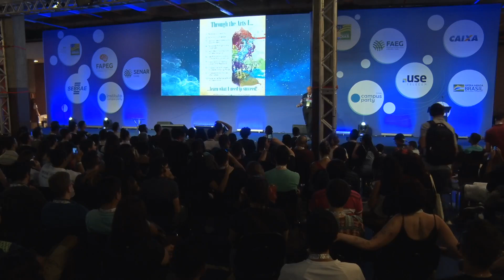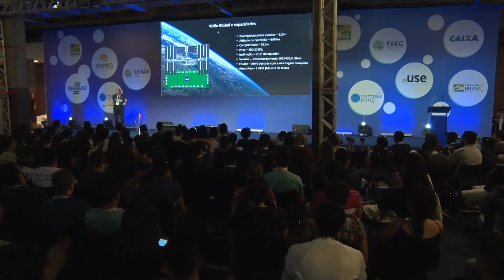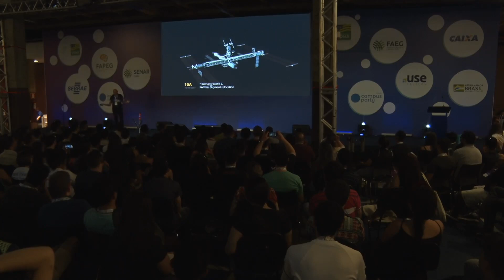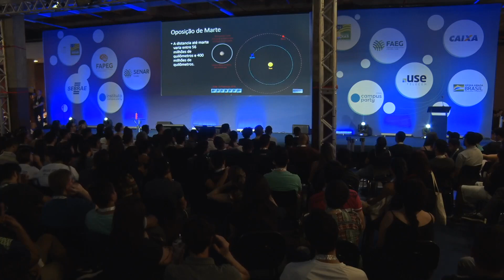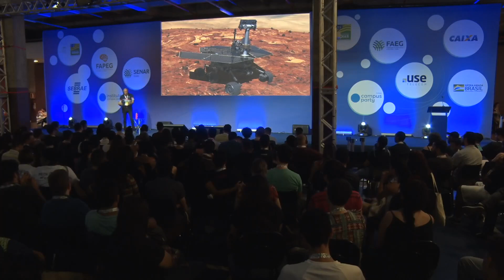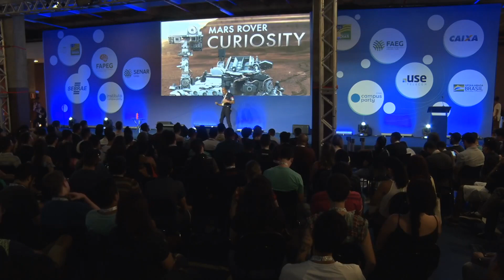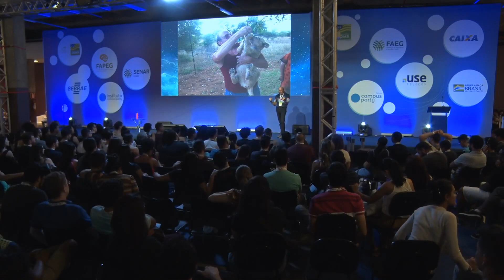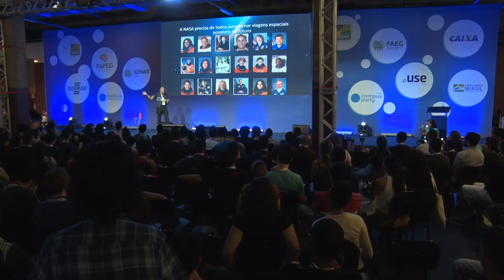CPGoiás - Ao infinito e além! - Feel the Future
Data: 07/09/2019
Horário: 18:30 às 19:30

Título: Ao infinito e além!
Com uma abordagem descontraída e inspiracional, muitas fotos e vídeos, Gabe Gabrielle conta sobre sua trajetória e sobre o Programa Espacial da NASA. Qual é o futuro das viagens espaciais e dos seus sonhos?

Palestrante(s):
Gabe Gabrielle